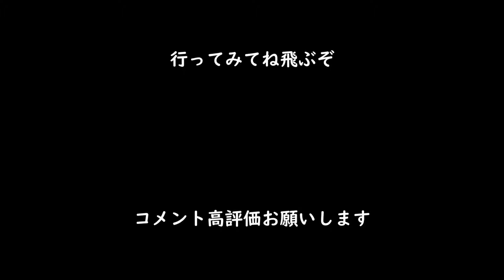【タルコフ】レッドカードキー TerraGroup Labs keycard (Red)【解説】EFT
1日無料体験code(bump1p)
20pingも短縮し、より低い安定したpingを体験したい方はGearUP Boosteをチェックしてみてください。

タルコフIDbump1p_youtube

00:00 紹介
01:22 鍵部屋紹介
03:33 検証